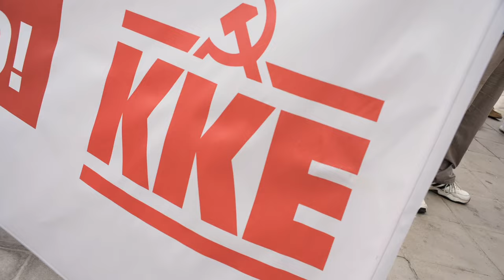Συγκέντρωση του ΚΚΕ: Σύννεφα πολέμου μέσα στη γειτονιά μας να ξεσηκωθούμε για μας και τα παιδιά μας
Διατρανώθηκε το μήνυμα ενάντια στο μακέλεμα των λαών στη Μέση Ανατολή και στην εμπλοκή της Ελλάδας στον πόλεμο από την πολύ μεγάλη διαδήλωση του ΚΚΕ στο κέντρο της Αθήνας. Μήνυμα που ενώνεται και γιγαντώνεται με τις υπόλοιπες διαδηλώσεις που διεξάγονται παράλληλα σε δήμους της Αττικής και σε όλη την Ελλάδα.

Άνθρωποι όλων των ηλικιών, εργαζόμενοι, βιοπαλαιστές, φοιτητές, νέοι και νέες με την μαχητική διαδήλωση απαιτούν εδώ και τώρα να επιστρέψει η ελληνική φρεγάτα από την Ερυθρά Θάλασσα, όπου είναι «στο στόμα του λύκου», στο πλαίσιο της επιχείρησης «Aspides» της ΕΕ. Να αποσυρθεί κάθε στήριξη της ελληνικής κυβέρνησης στο κράτος - δολοφόνο Ισραήλ και να απεμπλακεί η χώρα μας από τους ιμπεριαλιστικούς πολέμους. Να κλείσουν οι αμερικανοΝΑΤΟικές βάσεις και υποδομές. Στη συγκέντρωση παραβρέθηκαν τα μέλη του ΠΓ της ΚΕ του ΚΚΕ Μαρίνος Γιώργος, Ράζου Λουίζα, Σοφιανός Νίκος και Χιώνης Θοδωρής.